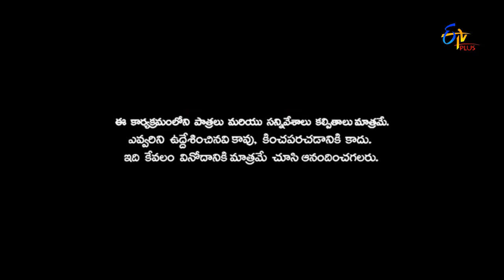Patas | 7th July 2017 | Prabhas Sreenu | Full Episode 498 | ETV Plus